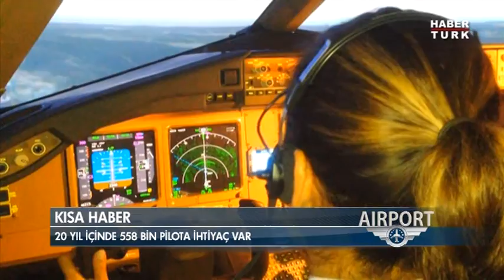Önümüzdeki 20 Yılda Dünyada Pilot İhtiyacı Ne Olacak?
Türkiye'den ve dünyadan En güncel havacılık haberleri
Drone ile ilk kargo taşındı
2017de yolcu sayısı 200 milyonu aşacak